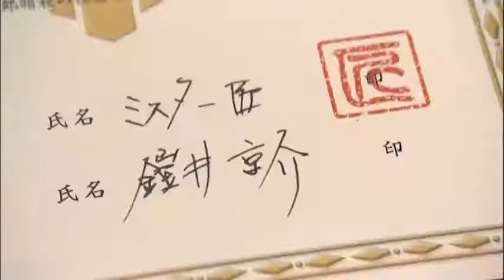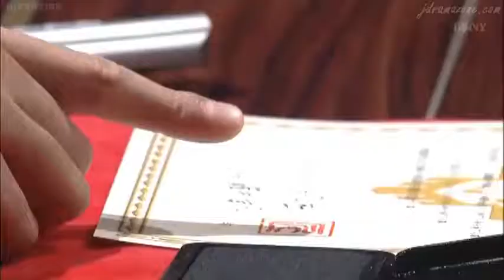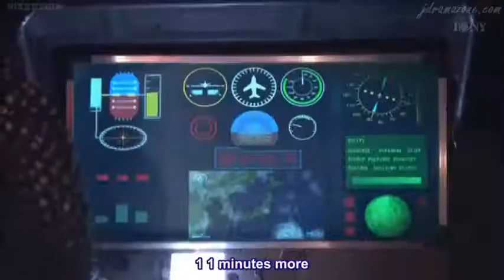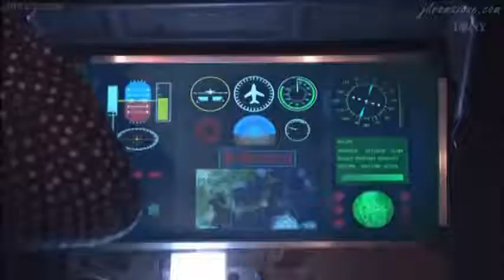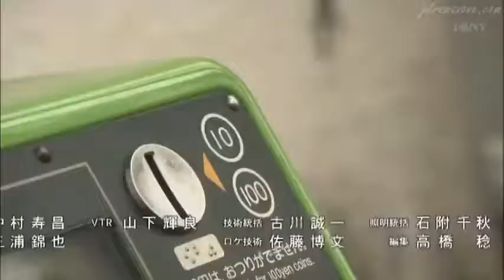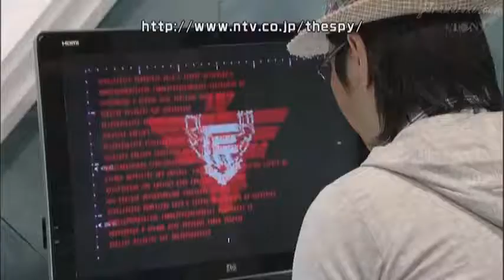Karei naru Spy(The Gorgeous Spy) Episode 8